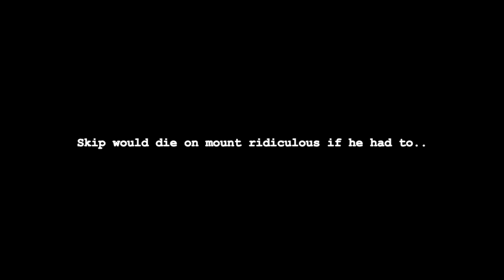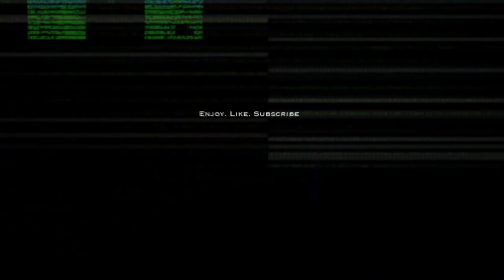The Real Reasons JOHNNY MANZIEL Was The BIGGEST BUST Any Sport! Stunted Growth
Is Johnny Manziel the biggest BUST of all time, any sport?
If you ask some of his Cleveland brown teammates, they’ll tell you that not only was he, but his tenure under center in the NFL was 100% a joke. Rewind back to 2014 and tell someone that’s what the future held and 100% of the joke would’ve been on you. To say Johnny Manziel was the best quarterback in college that year would’ve been an understatement. Not only was he the best, he was the most exciting prospect entering the NFL draft of the 2010s. He had box office written all over him, as he money danced his way into being the first freshman to win the Heisman trophy and Davey Brian award for best quarterback. He followed that up with an even better passing year as a sophomore as he lit up stadium after stadium with his play and personality. He was a gifted passer and runner in college, known for his big game playing ability and competitive fire. He led Texas A&M to 2 bowl wins in 2 seasons before declaring for the NFL draft, where he became the single biggest name in the draft, with potential to be a top 10 pick. Instead he fell, fell and fell some more before texting the Cleveland Browns himself informing them he wanted to quote “wreck this league together”. Moved by the message they took on the Manziel challenge and seemingly overnight it failed miserably.

🎥 Intro: 0:00
🎥 Stunt#1: 5:52
🎥 Stunt#2: 7:58
🎥 Stunt#3: 10:22